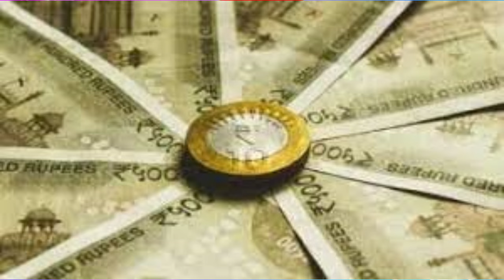Jstudio ~| ሻዕብያ ኣዘዝቲ ሰራዊት ኣሲሩ። 24 ግንቦት ህግደፍ ተ ኣጊዱ። ወለዲ ደሃይ ደቆም ብምሕታቶም ተቐይዶም። ኢትዮጵያ ወረቐት ንዘይብሎም።